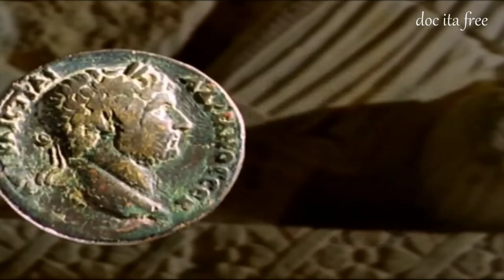Palmira Sito Unesco Via della Seta Impero Romano Tadmor doc ita documentario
Libro Consigliato :) Palmira. Storie straordinarie dell'antica metropoli d'Oriente
Siria. Palmira, Aleppo e il suo sapone
Questo video risale a prima del 2015-16, prima che l'esercito dell'Isis distruggesse parte dei reperti di
Palmira. Alcuni Templi erano stati già semi distrutti in epoche precedenti, come quello di Al-lāt che venne distrutto dai cristiani intorno alla fine del IV secolo
Le rovine del Tempio di Baal attualmente non esistono più, a parte il portico.
Per una traduzione sufficiente alla comprensione di questo video in italiano recarsi in basso a destra sulla rotella delle impostazioni e selezionare "sottotitoli" . Poi Spagnolo "generati automaticamente" poi traduzione automatica e selezionare "Italiano"
Sito Unesco Via della Seta Impero Romano Tadmor